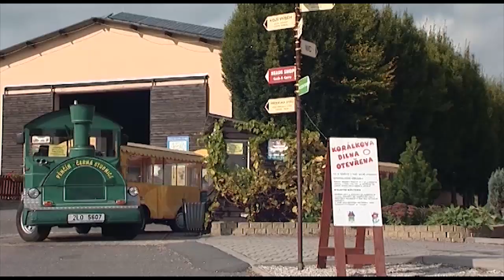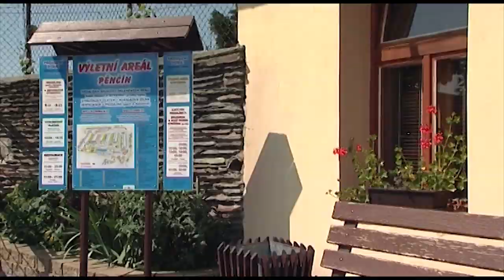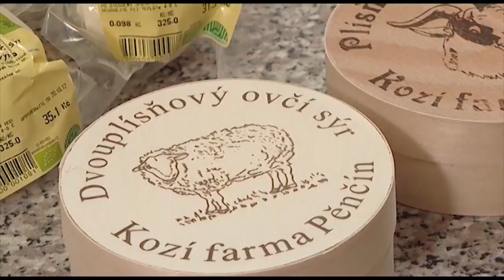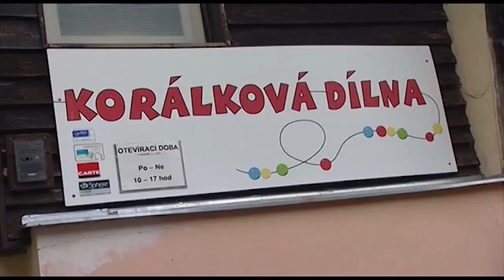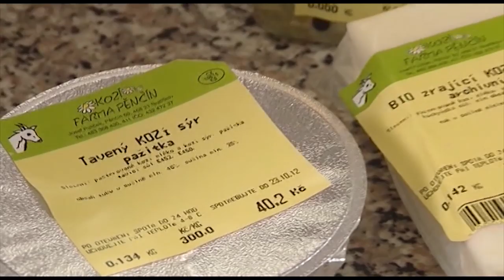Farma roku 2012 - 1.místo - Kozí farma Pěnčín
Pěnčín
ASZ Jablonec, Liberec, Semily